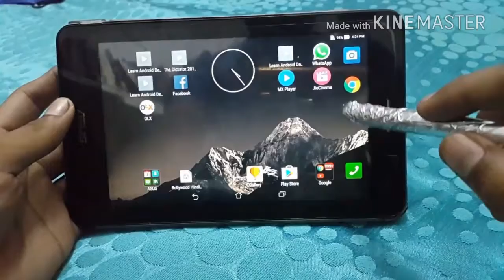How to Create a DIY stylus in 1 minute! ✒ 📱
Welcome back folks in this DIY video we will be creating a stylus (touch pen) for touch screen or any android devive .
Cheers